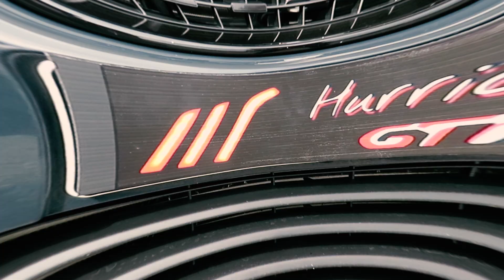Vendeu TUDO Para COMPRAR um PEUGEOT....😱🤦‍♂️🤷‍♂️ teaser | Peugeot 308 GTI 272HP